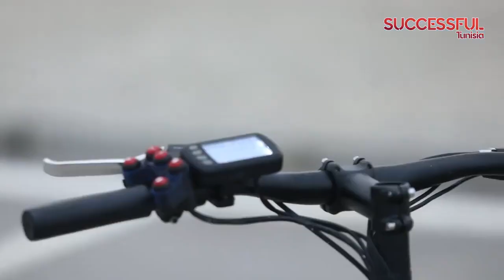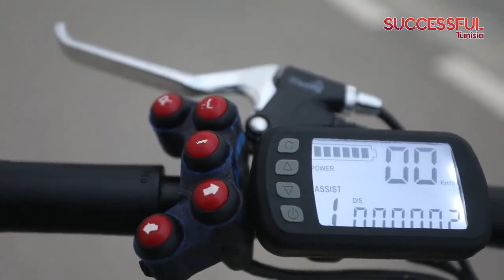Voltat Technologies Tunisie سكوتر كهربائي تونسي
Voltat Technologies Tunisia
سكوتر كهربائي تونسي
Scooter Tunisia